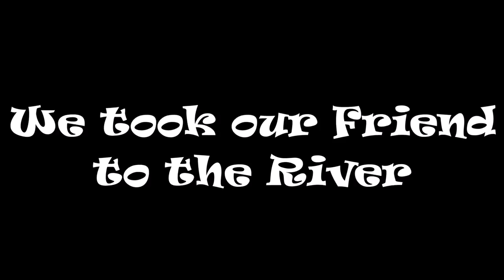IMA Australia: Duc's First Ever Jewfish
Lure : IMA KOUME
ROD : MAJOR CRAFT VOLKEY
Location : Brisbane River

Night Fishing in brisbane Chasing Mulloway, We take some of our brands for a Test, YGK Braid, Majot Craft Volkey Rod and the IMA Koume Vibration Lure.